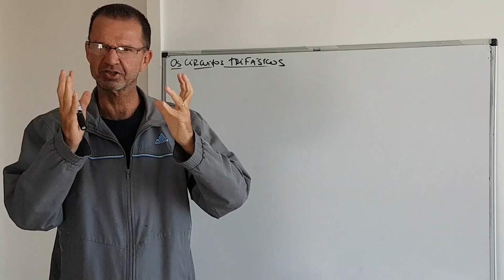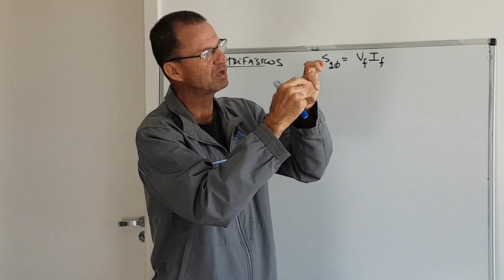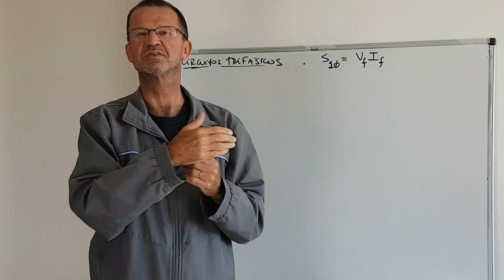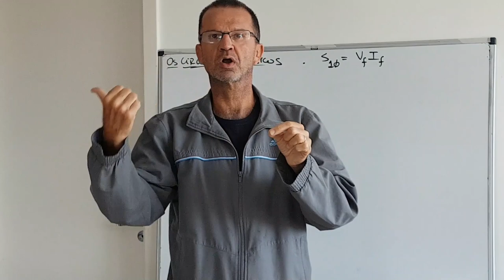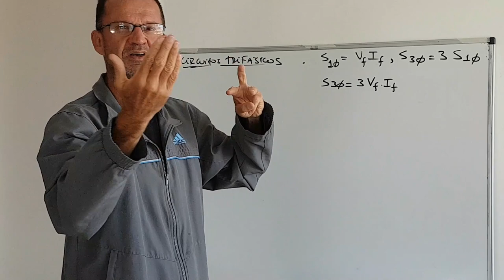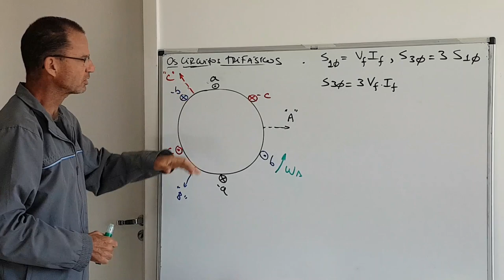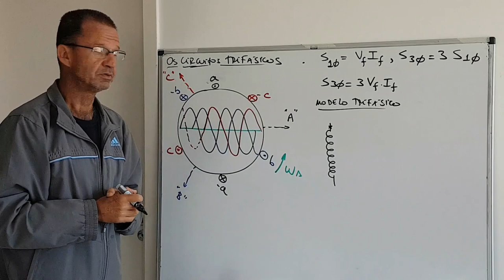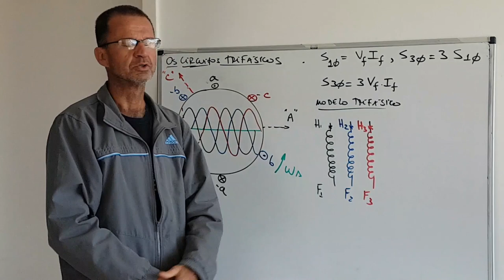Eletrotécnica Aplicada: Módulo 10 - Introdução aos circuitos trifásicos